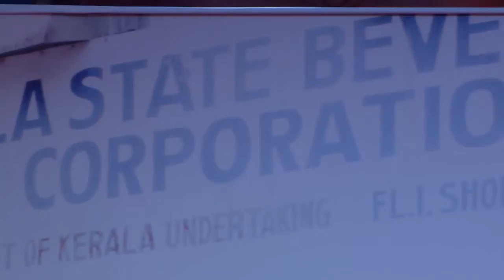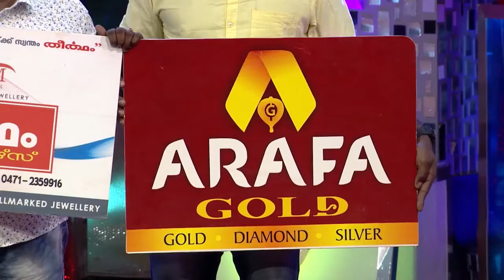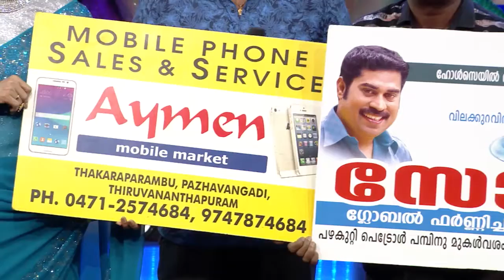COMEDY STARS 2 643 P 19 10 17 PLAIN